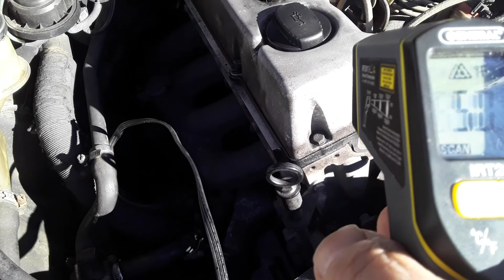1985 190D cold start part 1